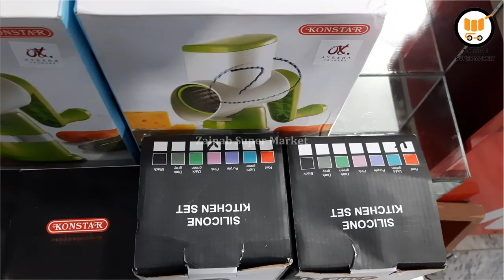New Gadgets Kitchen Tools & Accessories | Silicon Kitchen Set | Zainab Super Market Faisalabad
New Gadgets Kitchen Tools & Accessories | Easy Kitchen Tools | Zainab Super Market Faisalabad

Vegetable Cutter,
Silicon Kitchen Set,
Meat Grinder,
Chopper,
Oil Bottles,
Manual Chopper,
Juicer Machine.